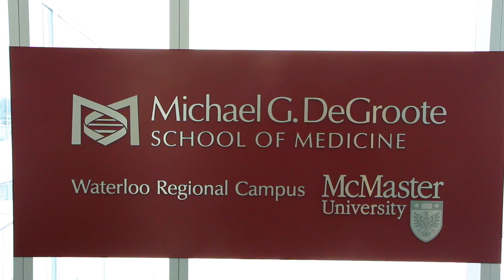Undergraduate Medical Program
Michael G. DeGroote School of Medicine's Undergraduate Medical Program at McMaster University